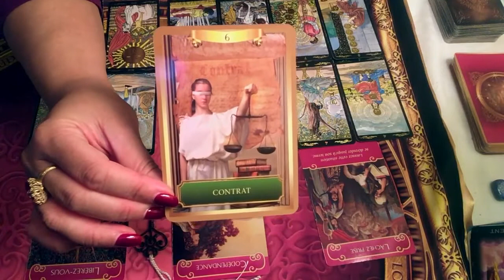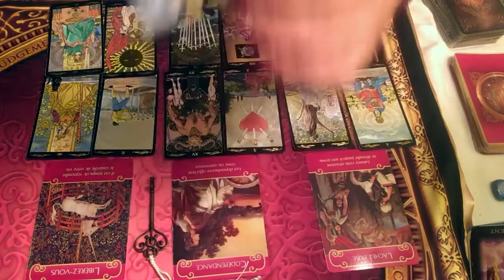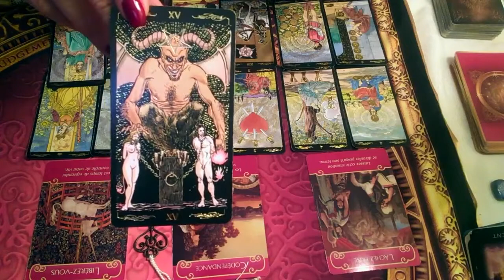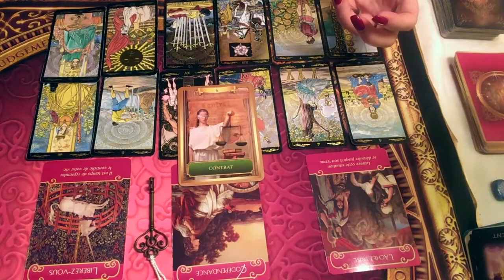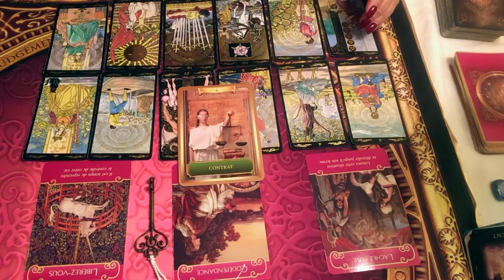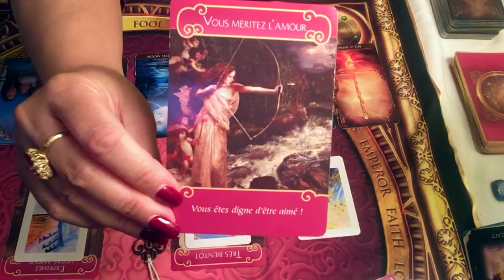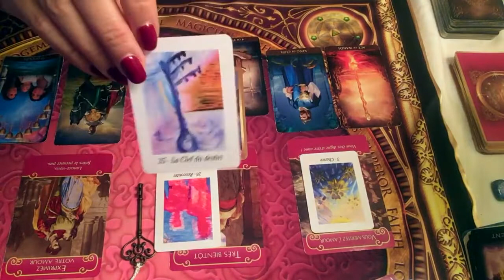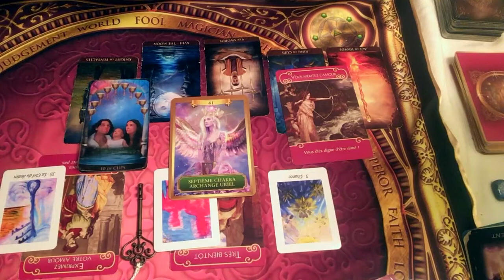CANCER - Énergies sentimentales Novembre 2019